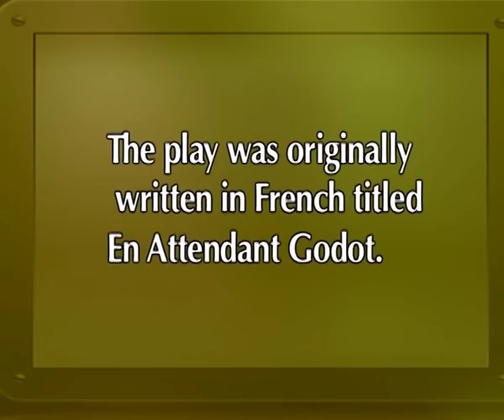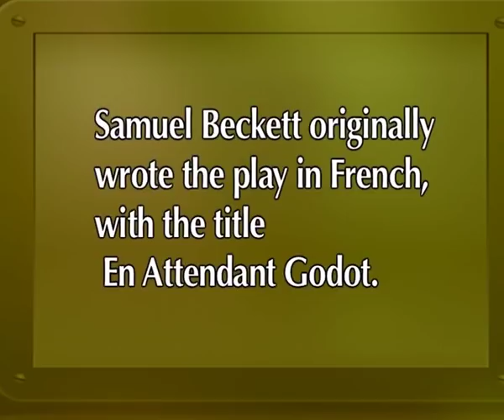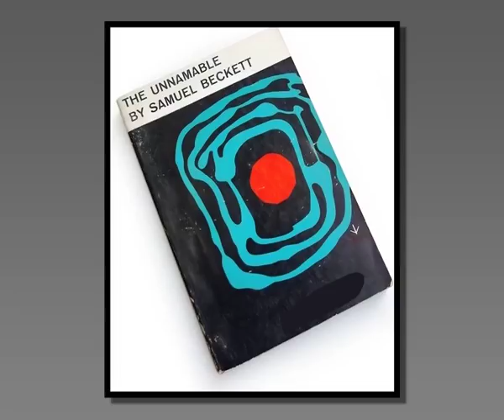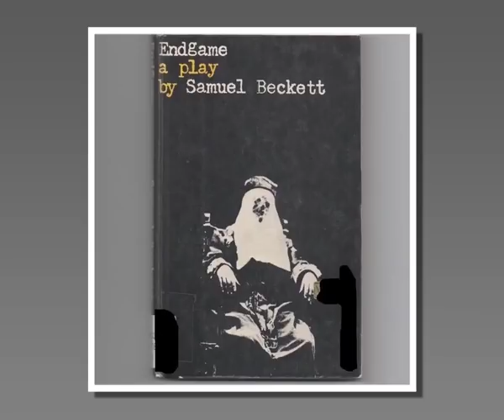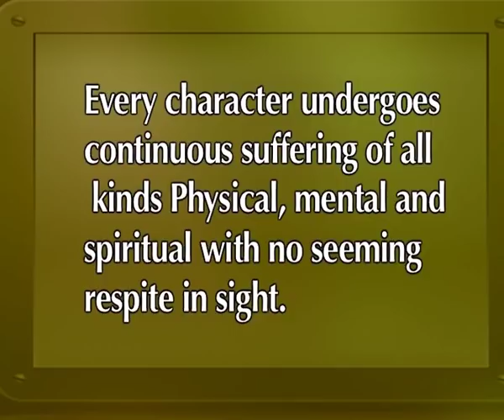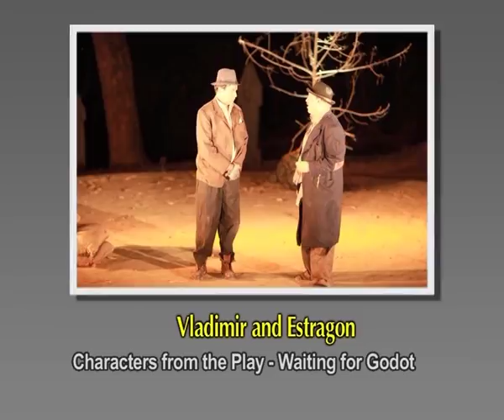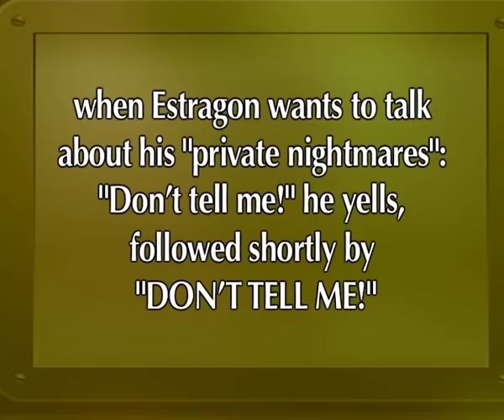Waiting for Godot by Samuel Beckett (CH_1)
Subject  :BA Honours English
Course name:20th Century Literature in English
Name of Presenter:Narendra Sarma